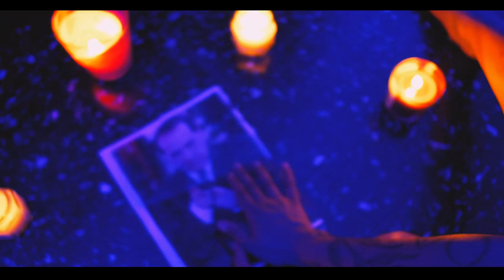LaHasna - SILVIO (MUSIC VIDEO)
🔻🔻 🏜️ 🎧 💽  STREAM : Colpo Di Scena (Album)  🎧 💽  🏜️ 🔻🔻

Produced & Directed by SALAMCARTHER
Mixed & Mastered by Sebastien Tauxe